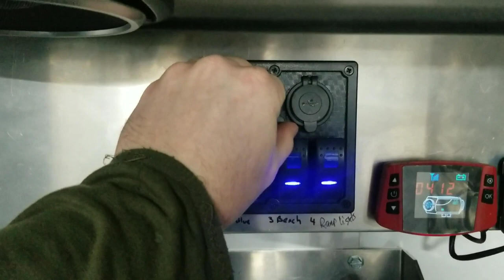Overhead Stereo Cabinet in Ski-doo Trailer Crazy Loud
Here is a custom box made for a 20 foot Ski-doo trailer. It is all JL Audio with 2 10tw3 subwoofers 8 6.5 C2 speakers XD 1000/5 amplifier and a JL bluetooth controller. Tools were moved as they rattled too much. It turned out great and sounded amazing. Build video is in the works.